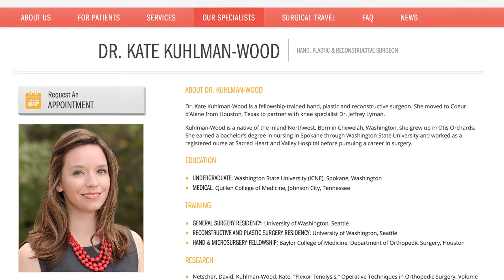Coeur D'Alene, Idaho Knee Specialist // Dr. Jeffrey Lyman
Dr. Lyman completed his undergraduate work at Occidental College in Los Angeles and received his medical doctorate from the University of Washington. He completed his residency at University of North Carolina Chapel Hill. Other postgraduate training includes a knee fellowship at the North Sydney Orthopedic and Sports Medicine Institute in Australia. Dr. Lyman is active in the fields of medical research and innovation. He has taught national courses on computer navigation in knee replacement and has published papers in the fields of ACL reconstruction, cartilage injury, and tendinopathy.